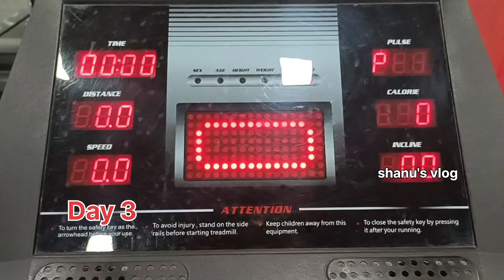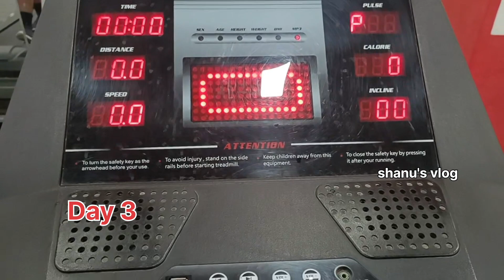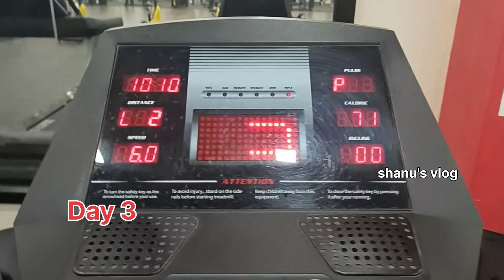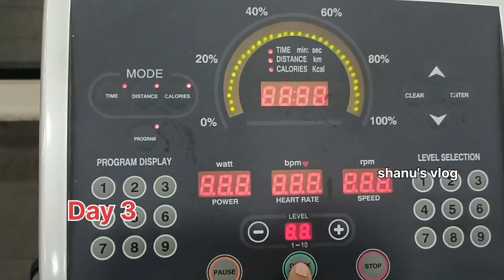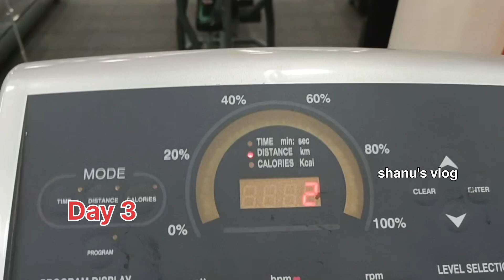gym_workout Home_easy_workout Weight_loose_challenge Day 3 Salem_ENERGY_FITNESS_ GYM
இந்த வீடியோவில் சொல்லப்பட்டுள்ள படி நீங்கள் கடைப்பிடித்து உடற்பயிற்சியை உங்கள் வீட்டிற்கு அருகாமையில் இருக்கும் உடற்பயிற்சி மையங்களில் சேர்ந்து செய்தாலும் நல்லது.

இல்லையென்றாலும் நீங்கள் நான் வீட்டிலேயே செய்வேன் என்றாலும் இந்த வீடியோவை பார்த்து முழுமையாக இதே மாதிரி கடைப்பிடித்து தினமும் செய்து வாருங்கள் கண்டிப்பாக உடல் ஆரோக்கியமாக இருக்கும்...